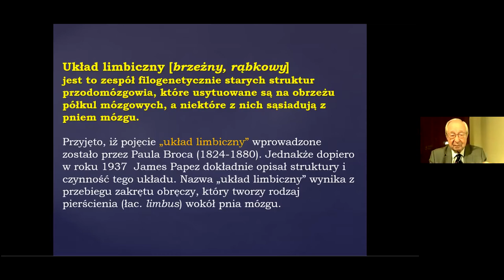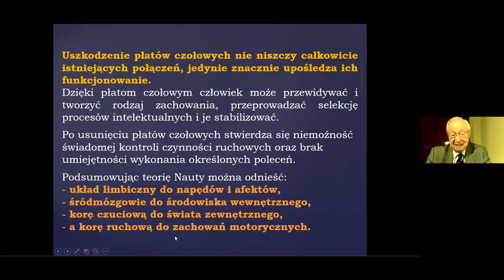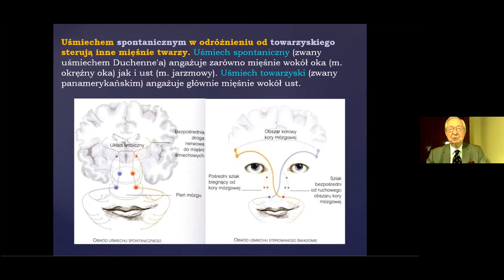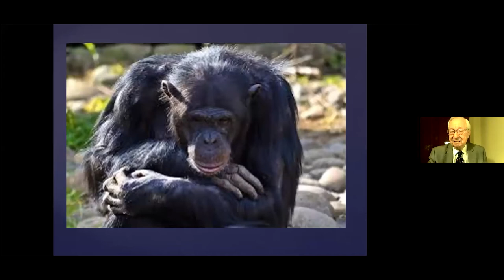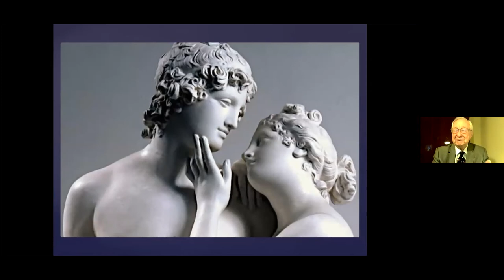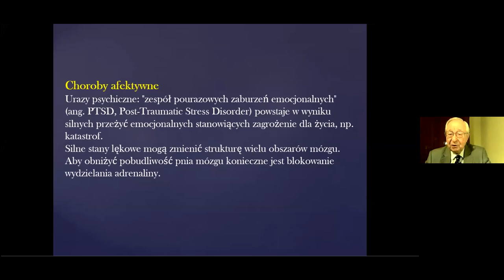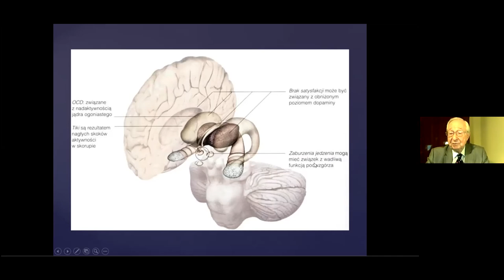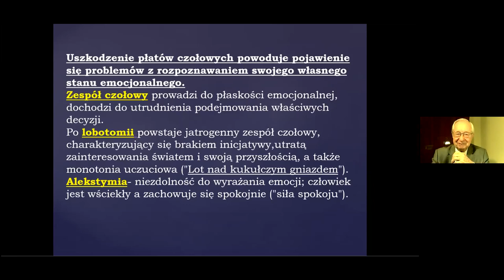"Gdzie rodzą się nasze emocje?" - Wykład prof. dra hab. n. med. Kazimierza Jędrzejewskiego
Wykład został zaprezentowany 22 marca 2021 r. w ramach cyklicznych spotkań Łódzkiego Towarzystwa Naukowego i Klubu Akademickiego Polskiej Akademii Nauk